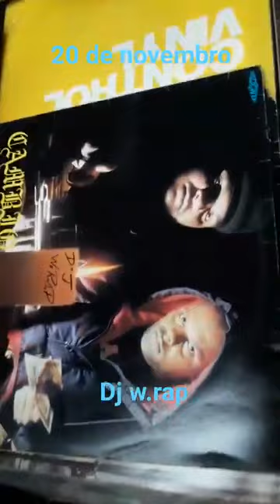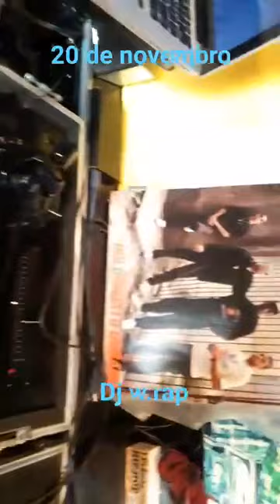20 de novembro- câmbio negro /racionais mc,s /posse mente zulu - canalmixmusica#djwrap